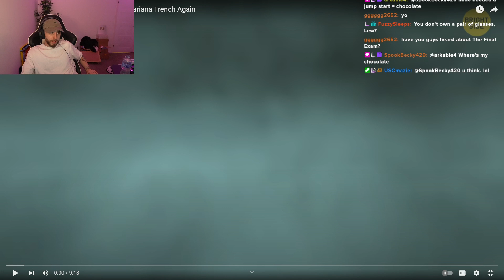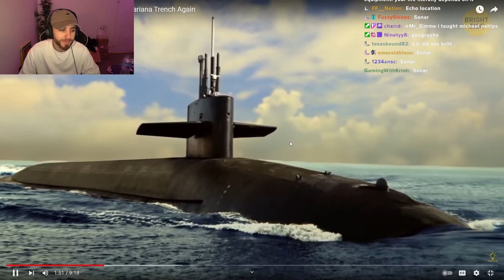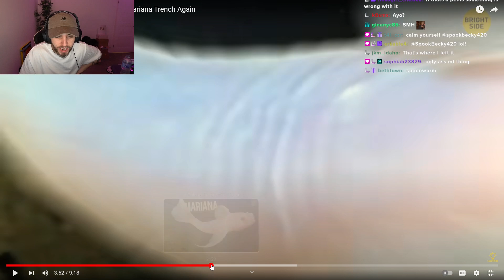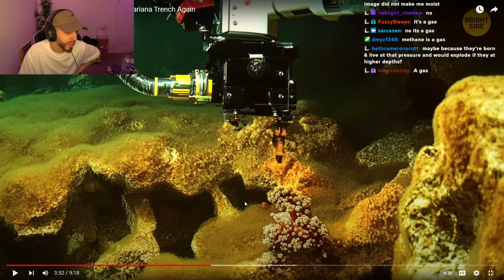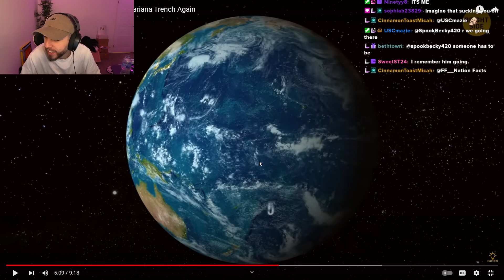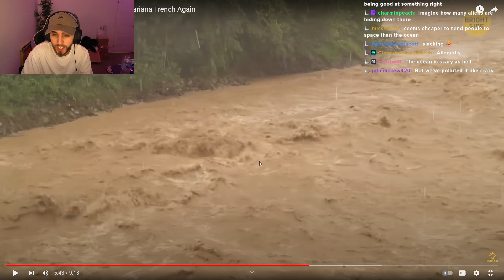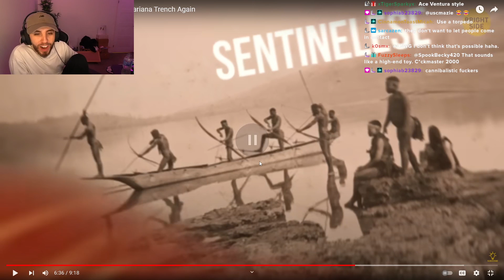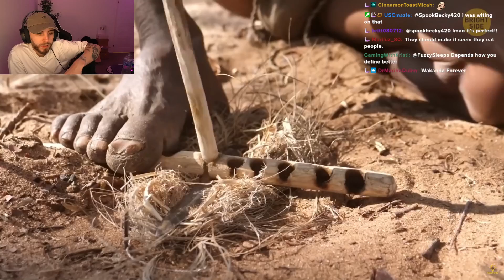Why No Scientist Wants to Explore the Mariana Trench Again!